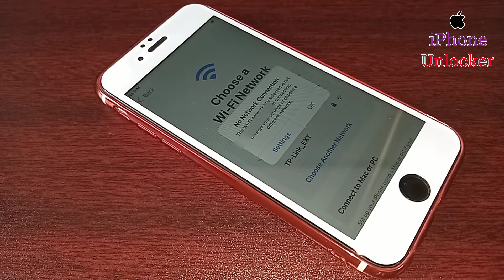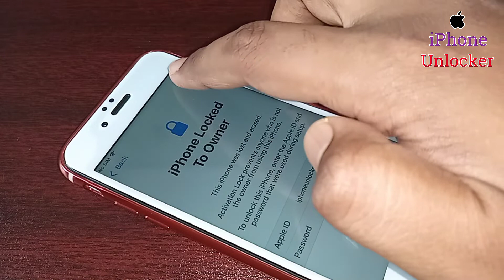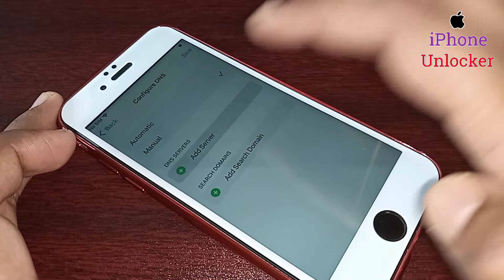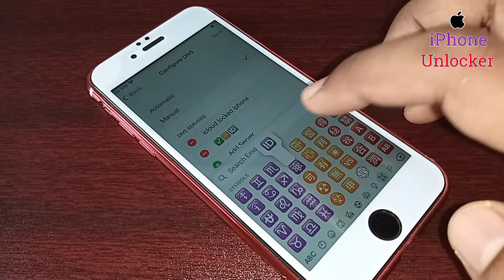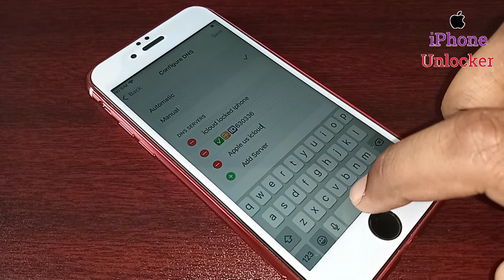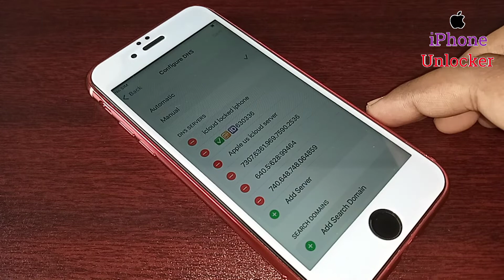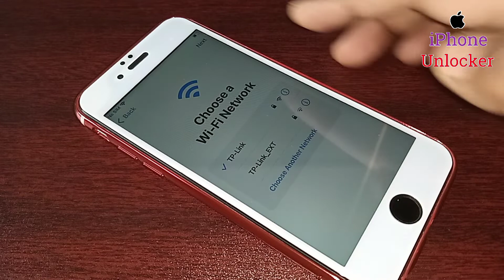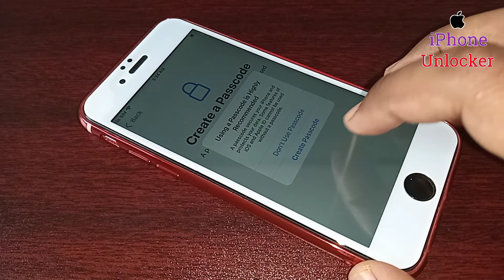June 2022 Method Bypass iOS 15.5 Unlock iPhone Activation Lock | Bypass iCloud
In Today's Video I Will Show You How To Unlock iCloud Locked iPhone. How To Unlock Activation Lock. Unlock Activation Lock Without Apple ID. Easy Way to Unlock Activation lock From iPhone/iPad With All Models Apple iPhone 11 Pro/XS Max/XS/X/SE/8 Plus/8/7 Plus/7/6s/6 Plus/6/5s/5/5c/4s/4, In This Method Support any iOS Version, The Method is Completely Unlocked Video Activation Lock With Success Proof.